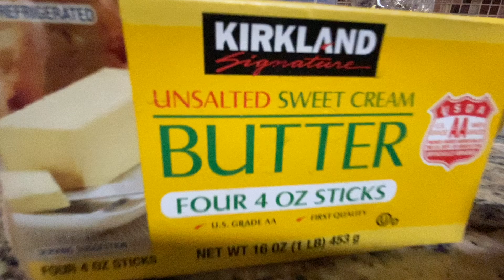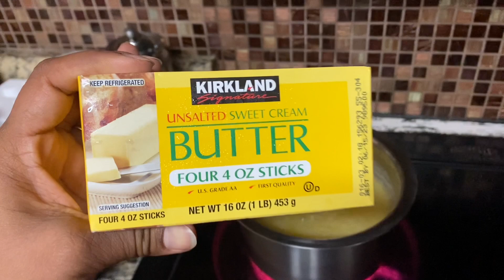आज घी बनाया butter में से | और तिखी सेवैया नास्ता में 😋| enjoyed holiday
Made Ghee from Unsalted Butter for daily use. Easy to make ghee from butter Kirkland and made Spicy Tikhi Sevaiya

Janak and Purvi are Proud Gujarati from India now living in USA.
Janak love doing photography through phone and camera and explore new places.
Often travel and explore new places
Purvi loves to cook new recipes food.

We love travelling a lot. I love making vlogs, photography and editing.
I also love nature Photography and travelling at different locations.
I hope you like my videos and share it to people around you

Thumbnail by @canva